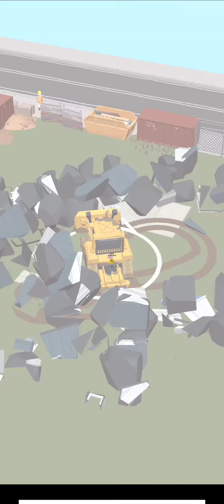BUILD IT 3D l l All Games Player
Build it
Build it game
Build it games
Build it gameplay
Build it game video
Build it games video
Build it gameplay video